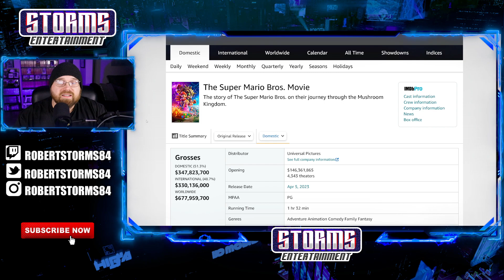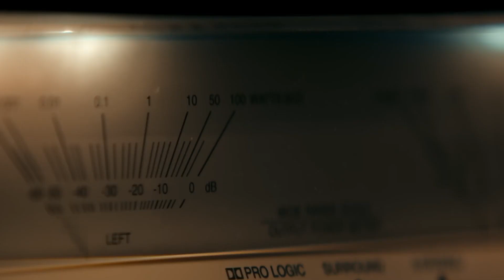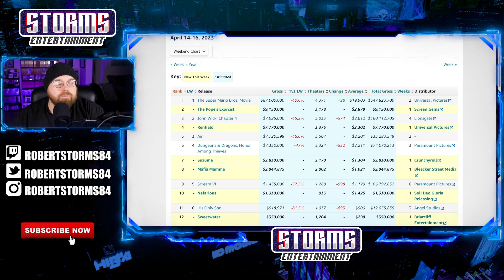The Super Mario Bros Movie Continues to Dominate The Box Office!!!!